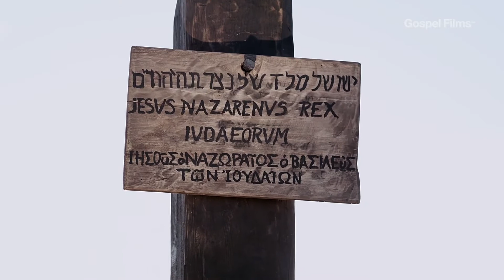మార్కు సువార్త - అధ్యాయం 15 (Gospel of Mark - Chapter 15)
మార్కు సువార్త - అధ్యాయం 15
(Gospel of Mark - Chapter 15)

తెలుగు సువార్త చిత్రాలు (Telugu Gospel Films)